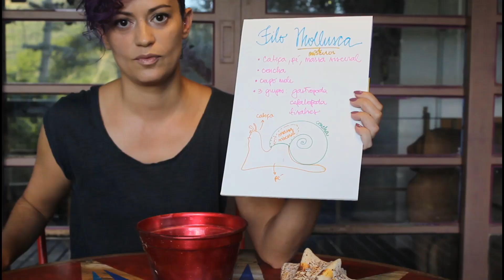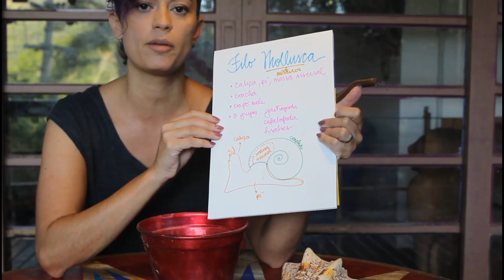Moluscos - Gastrópodes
Aula sobre Filo Moluscos, dando destaque aos Gastrópodes, com observação de conchas de caramujos e de uma lesma viva.
Pro Luiza Moreira